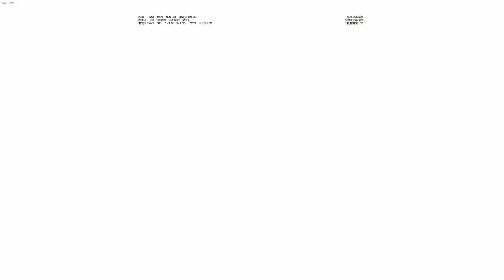It's okay, to be gay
Wystąpili:
KROEGER
Lajtrox
Edward Elric
Greedy
rremigiusz
Uku uku-chan
Matelko
skooteh bo'bo
Kszero
Seven
Loman
Liquid Fox/Płynny Lis
Mr. AvocadOO
Randomy

Montage and record by KROEGER